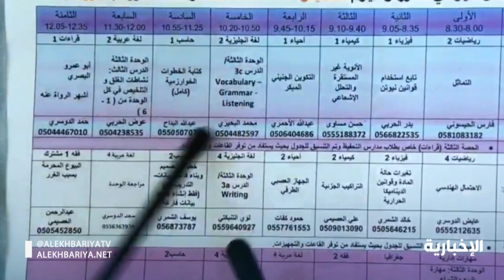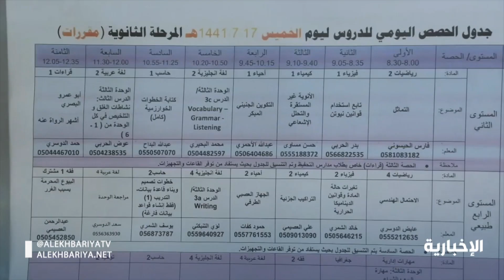تسكين أكثر من 520 ألفا من شاغلي الوظائف التعليمية على سلم الرواتب الجديد